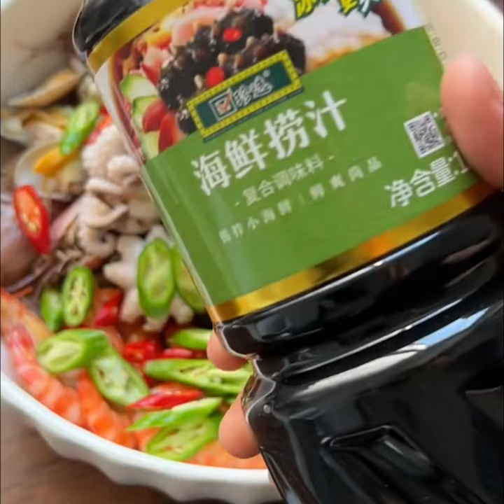cooking #78 Cooking Sea Foods, Squid, Crab, Lobster